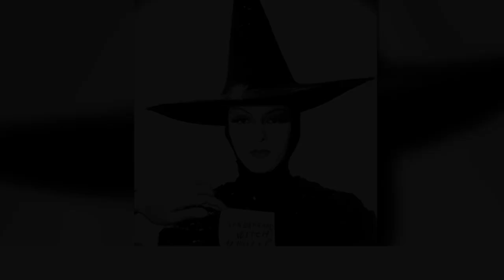Vintage Hollywood Photos To Bring You Back To The Past | Happy Land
Vintage Hollywood Photos To Bring You Back To The Past